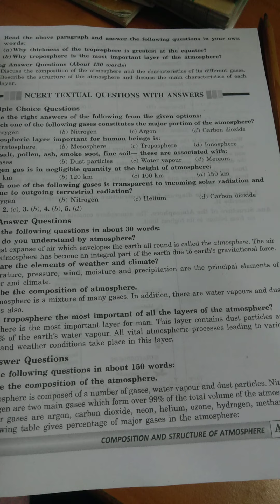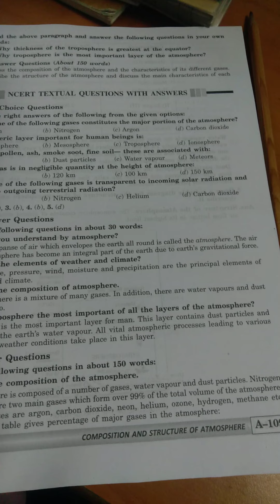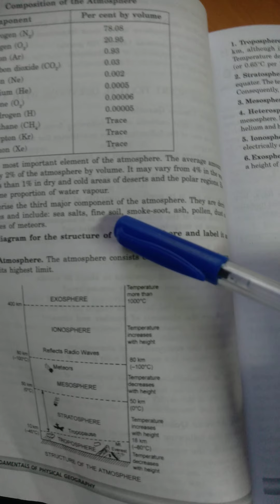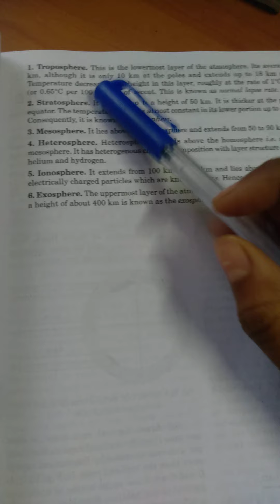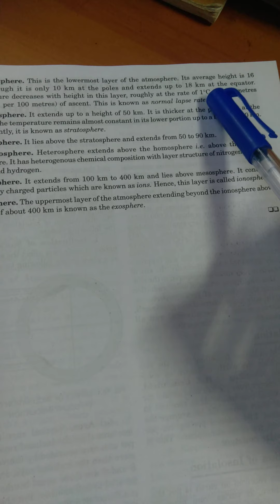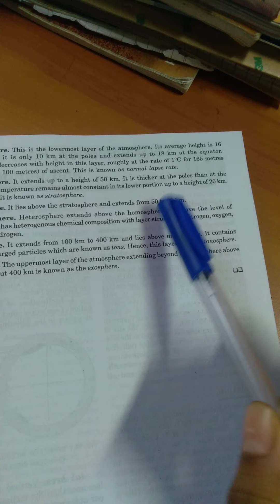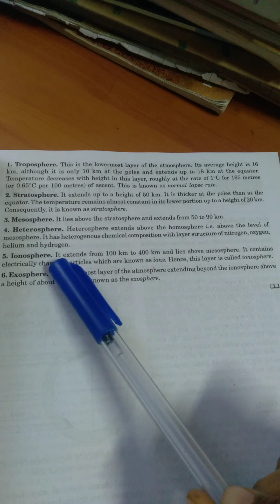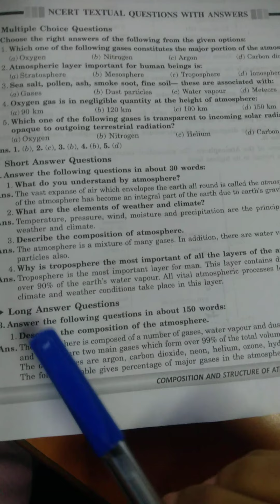11th class (Geo) lesson-9 'long Questions'